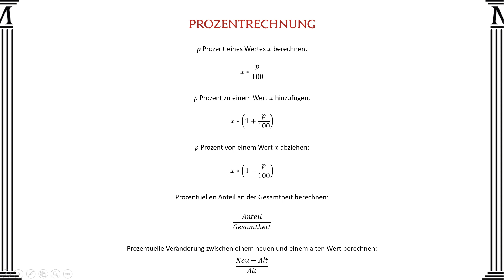30 Tipps für eine erfolgreiche Mathematik Matura - Tipp 2 - Mathago